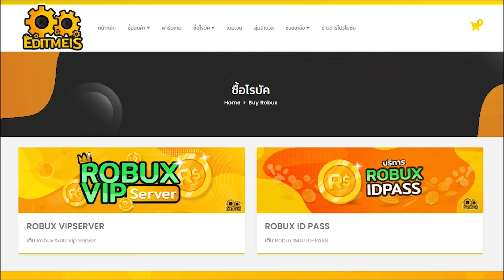Blox Fruits : ปลุกความสามารแฝง ของดาบโยรุ ด้วยคัมภีย์ระดับแรร์ 10 ม้วน